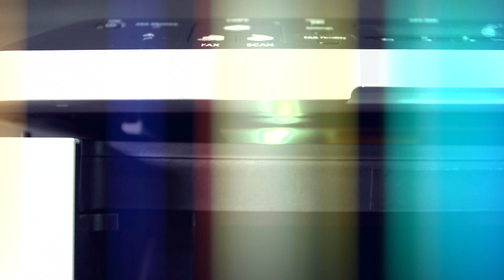New York City Legal Printing Services - ACRO Photo Print - New York City Legal Printing Services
New York City Legal Printing Services
Copy, scan and print your important documents with an exceptional New York City legal printing service. ACRO Photo Print is New York’s #1 choice for reliable New York City legal printing services. Since 1976, our team has helped attorneys and businesses of all sizes manage their paper trail through a variety of copying, scanning, printing services and more. Need to archive years of important records? ACRO Photo Print will scan and convert all your documents to searchable digital files that can be easily accessed by your entire team. We are always on-call for both the tri-state area and clients across the nation. Find out why Acro Photo Print is the right New York City legal printing and scanning services provider for you.